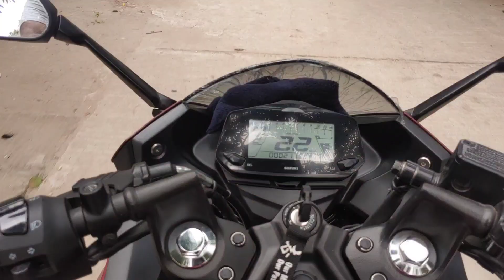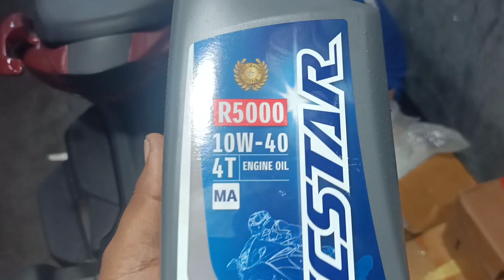Suzuki gixxer SF নতুন যেকোনো বাইক 300 কিলোমিটার পর কি কাজগুলো করতে হয়